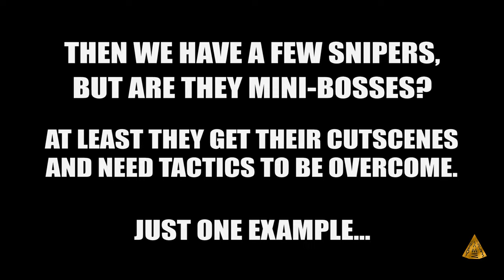All Bosses of Max Payne (2001 - 2012)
In this video I show all boss fights of the Max Payne games (1 to 3). Which boss is the best?